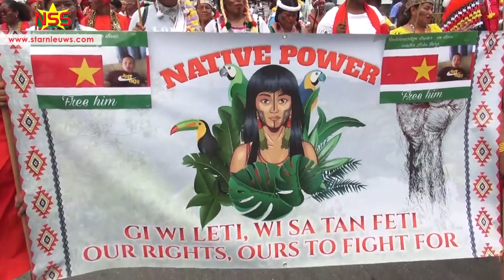Inheemsen hebben in vol ornaat hun stem laten horen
Rituelen, strijdliederen, gebeden. De protestmars van diverse Inheemse stammen door Paramaribo centrum, is een succes geworden. De organisatie, Native Power, is zeer tevreden.